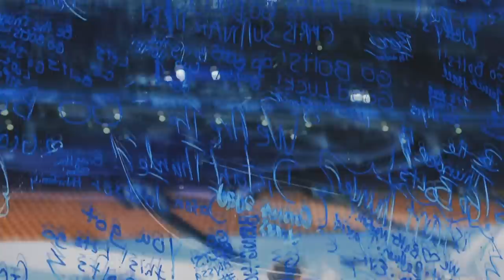Jamie Benn/Top JERK Moments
A special thanks to the following Patrons:
Mark Clauser, Paige, Jordon Whitehead, CK and Dino Bot!